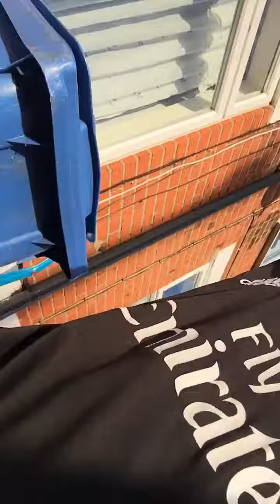Daily vlog fotbal